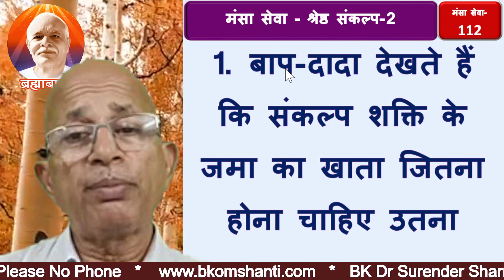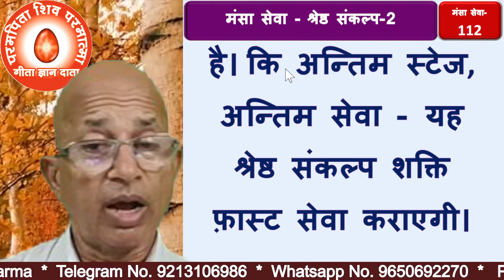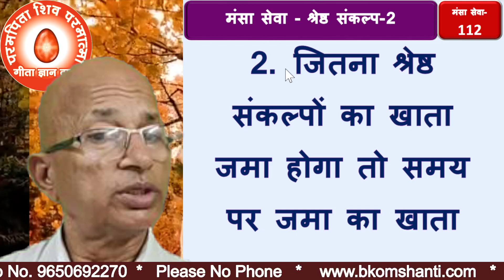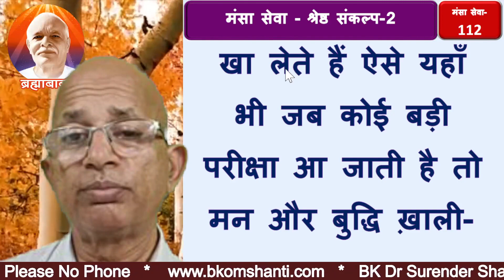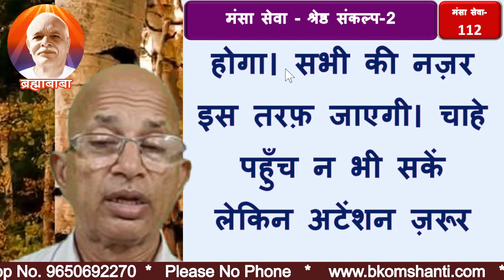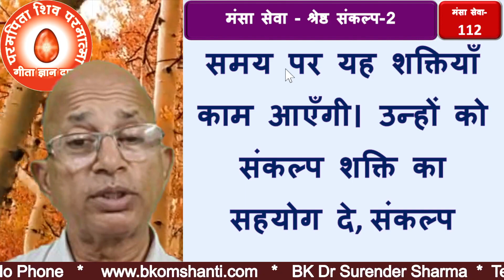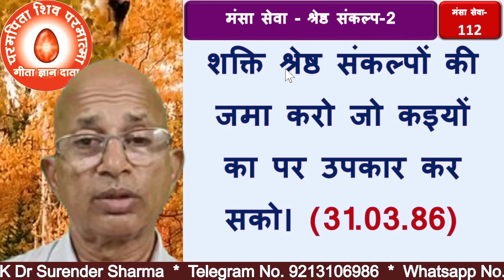मनसा सेवा-श्रेष्ठ संकल्प-02/श्रेष्ठ संकल्प शक्ति को जमा करने अथवा बढ़ाने की आवश्यकता/BK DR.SURENDER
Manasa Seva; Master Almighty. 12 Different pictures of the path of devotion to Mother Almighty./ Mother Gyan Surya.
TODAY MURLI
BK MURLI
LIVE MURLI